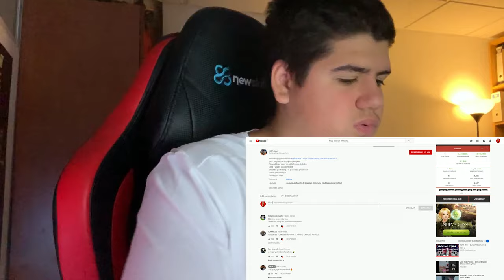(REACCIÓN) Kid Poison - Blessed [Video Oficial] OnMyWay - Anthonyby 10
Kid Poison - Blessed [Video Oficial] OnMyWay

XaU gente...

Kid Poison - Blessed [Video Oficial]